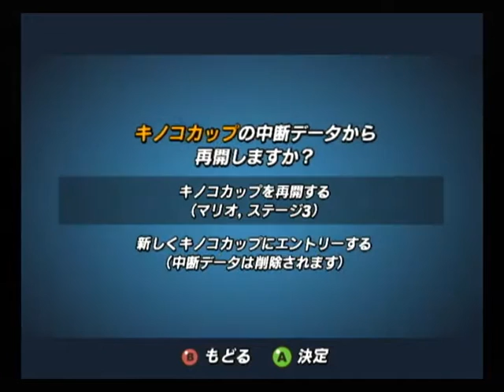【GC】スーパーマリオストライカーズ Part３ キノコカップ アマチュア マリオでプレイ 【スタートオンゲームズ】【スタゲー】